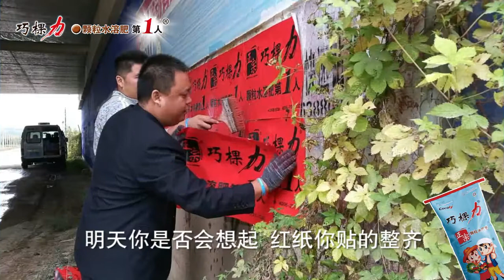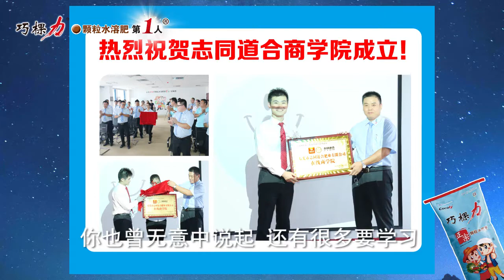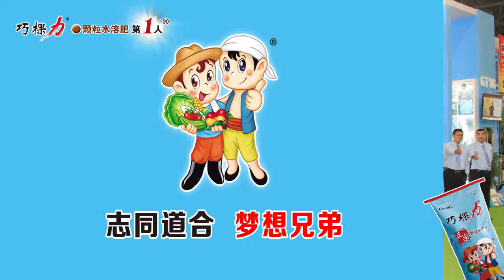Cocoly fertilizer company sales team in the market